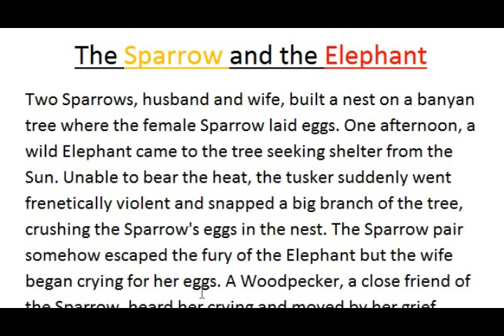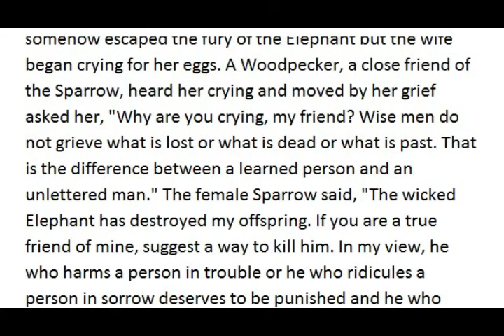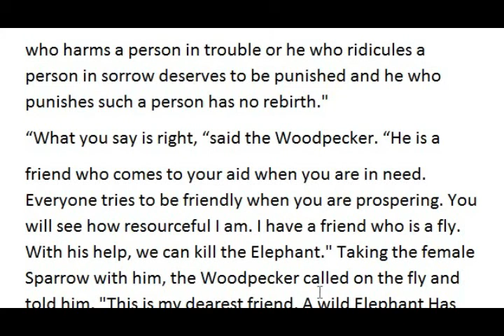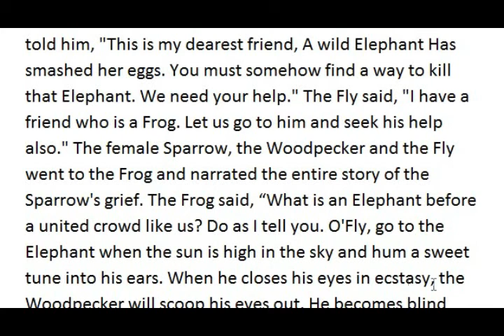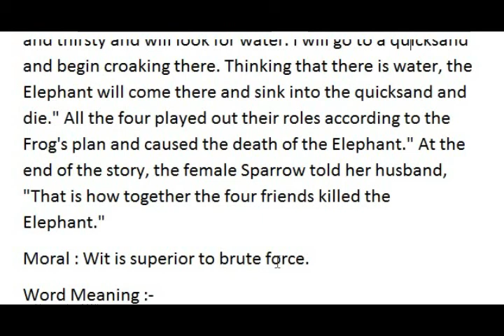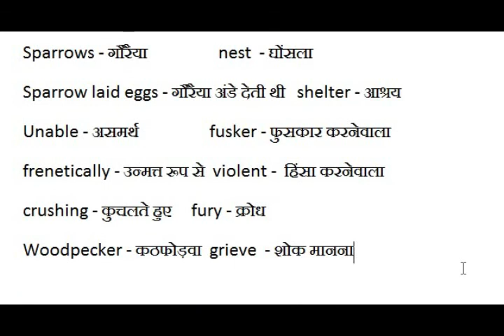The Sparrow and the Elephant Story(इंग्लिश से हिंदी)चिड़ियाँ और हाथी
The Elephant And The Sparrows. Once upon a time a sparrow couple decided to make their nest on a tall tree in the countryside. They worked hard to build a nest which was spacious and comfortable for the two of them. A few weeks after the nest was built, the female sparrow laid two eggs.
WE ALWAYS PROVIDE BEST ESSAY TOPICS. Learn
The Bird With Two Heads Story
The Brahman and The Cobra Story
MY VILLAGE ESSAY,
APPLICATION TO LEAVE,
Letter to Mother Tell about Head-master,
Letter to Father Request for Bicycle,
My Mother Essay,
Football Essay,
My Sister Essay,
My Family Essay,
My Neighbor Essay,
The Elephant Essay,
The Lion Essay,
Essay on Population,
Child Labour Essay,
Dr Rajendra Prasad Essay,
My Father Essay,
The Farmer Essay,
Pandit Jawahar Lal Nehru Essay,
The Postman Essay ,
Global Terrorism Essay,
Women Education Essay,
My School Essay Very Easy Way,
Letter Very Easy Way ,
Learn More Short Essay,
The Cat,
The Dog,
The Monkey,
And Short Story,